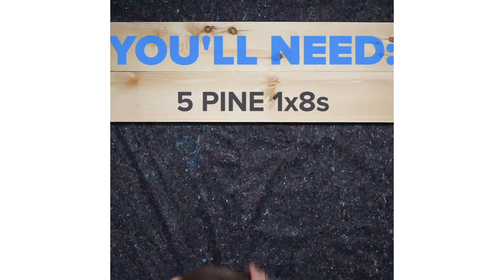Illuminate Your Life With These DIY Lights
BuzzFeed Nifty
Nifty